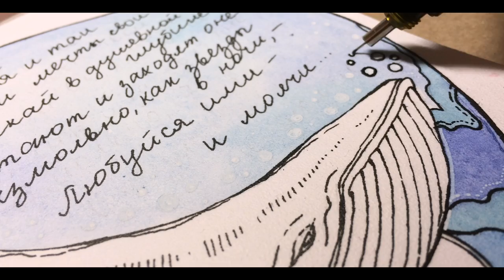VALERIYA BRUKH ART/ SILENTIUM!